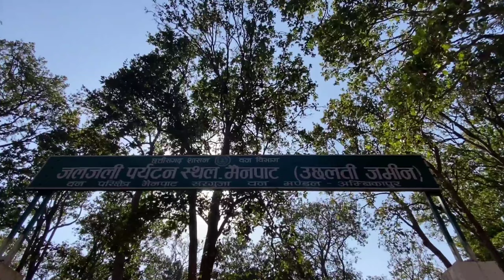Jaljali mainpat chattisgarh जलजली मैनपाट छत्तीसगढ़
Jaljali mainpat chattisgarh